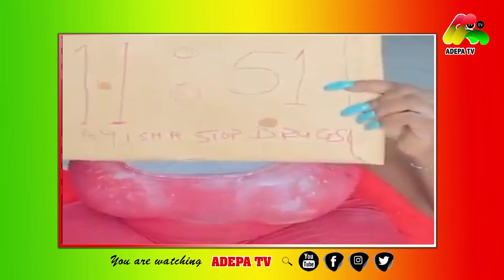I will never retract my statement do or die is not the same as all die be die Ex president Mahama